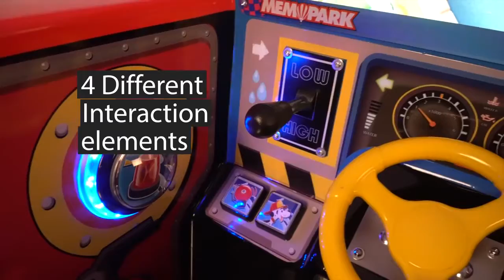WOG - Kiddie ride Funky Fire Truck